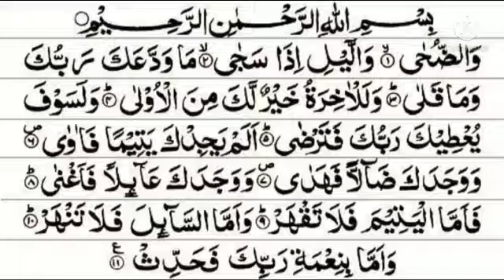Problem? Diffculties? Say this sura Regularly!Whats Aap Status!ಕಷ್ಟ ,ಪ್ರಯಾಸ ನಿವಾರಣೆಗಾಗಿ ಈ ಸೂರಃ ಓದಿರಿ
Problem ? Diffculties? Say this sura Regularly !!!Whats Aap Status!!
ಕಷ್ಟ ,ಪ್ರಯಾಸ ನಿವಾರಣೆಗಾಗಿ ಈ ಸೂರಃ ಓದಿರಿ